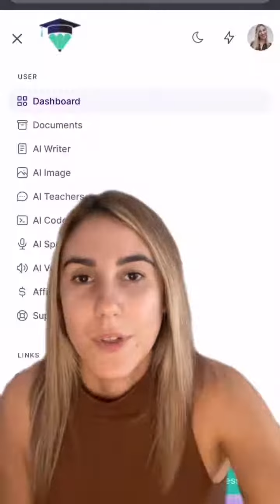🚀 Solve math with AI! 📚 Try Student AI App's Math Solver. Study smarter, not harder. 📲💡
📚 Exciting News! At Student AI App, we’re deeply committed to supporting students on their academic journey. Introducing the Math Problem Solver feature. No more late-night math struggles! 🌙✏️

Our innovative tool is designed to make studying more accessible and enjoyable. Whether you’re navigating algebra, calculus, or any mathematical challenge, we’ve got your back.

We’re all about helping students unlock their full academic potential, and the Math Problem Solver is just one way we’re dedicated to your success. Explore a world of possibilities with us! 📖🌟

Download the Student AI App today and experience a smarter, more empathetic way to study. Your academic journey just got a whole lot easier! 📲💡